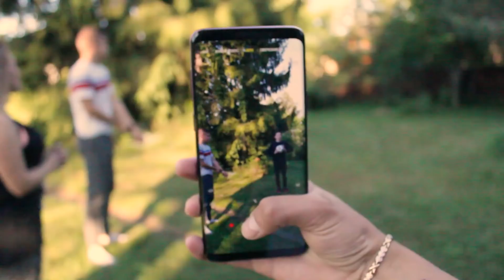СТАНЬ СОБОЙ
1. Сними вертикальное, а главное креативное видео (ты же можешь), в котором принимаешь пас абсолютно любым предметом слева и передаешь направо по кадру!
2. Выкладывай видео паса в любую соц. сеть с хештегами СделайПас и DoWhatYouCanT.
3. Обязательно отмечай свой город и передавай эстафету друзьям.

Давайте сделаем этот пас самым масштабным! Ребята, покажите всем, какие вы крутые и креативные, проявите фантазию! Буду ждать ваши крутые видосы 😘
Свой пас я передаю Agata Muceniece, Клаве Коке и Александру Лапуку.